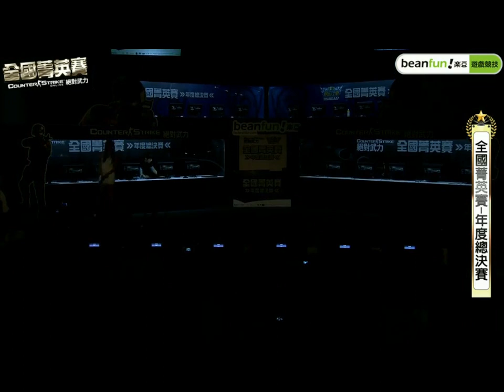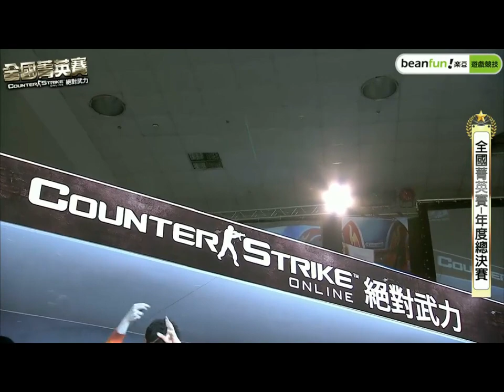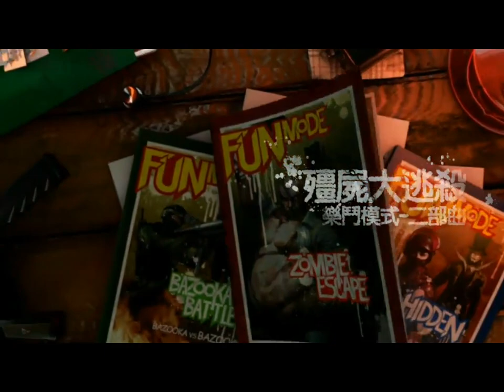[Part 3] 2011-2012 台灣全國菁英賽 -- 年度總決賽 [跑跑卡丁車 + CSO)